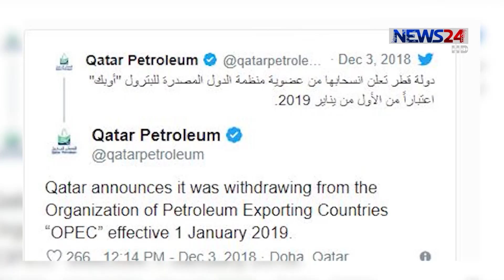বিশ্বের তেল রপ্তানিকারক দেশগুলোর জোট -ওপেক ছাড়ার ঘোষণা দিল কাতার 4Dec.18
প্রায় ৬০ বছর পর বিশ্বের তেল রপ্তানিকারক দেশগুলোর জোট - ওপেক ছাড়ার ঘোষণা দিল কাতার। আগামী জানুয়ারি থেকে এ সিদ্ধান্ত কার্যকর হবে বলে জানিয়েছেন দেশটির জ্বালানি বিষয়ক মন্ত্রী সাদ শেরিদা আল-কাবি। দেশটির রাষ্ট্রীয় তেল কোম্পানি কাতার পেট্রোলিয়াম টুইট বার্তায় সরকারের এ সিদ্ধান্তের কথা নিশ্চিত করেছে। বিস্তারিত জানাচ্ছেন চন্দ্রানী চন্দ্রা।

Our other YouTube channels:
News24 Official Address:
NEWS24
371/A
Bashundhara Road
Block – D
Bashundhara Residential Area
Dhaka - 1229